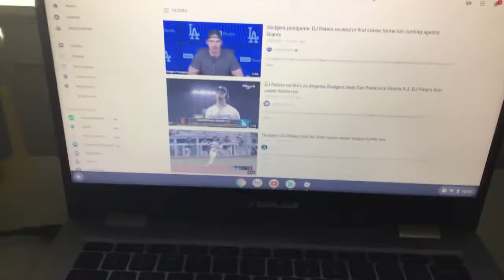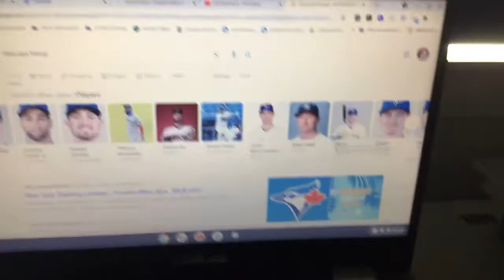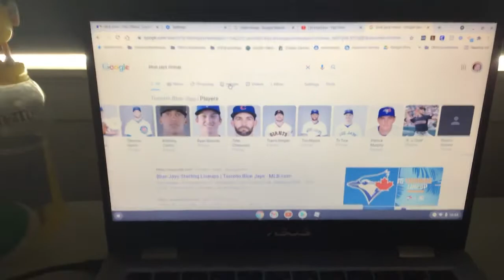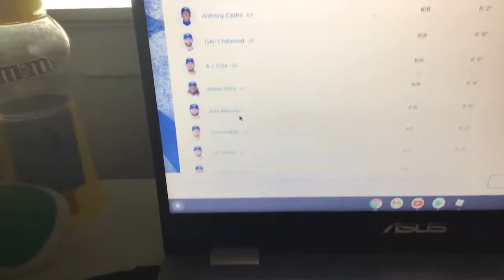DJ peters first Mlb home run Alex manoah (MLB recap)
First for DJ